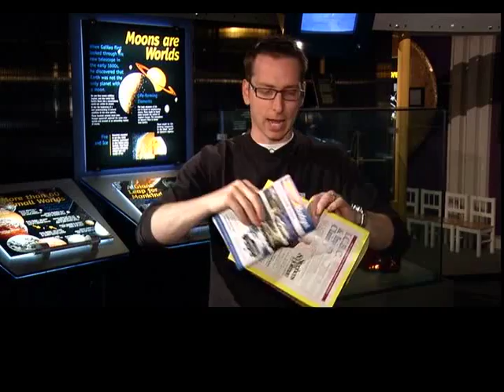Stand Up Paddle Boarding in Vancouver on The Express July 4, 2011 Part 2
Johanna Ward tries out yoga on a stand up paddle
Burnaby - Environment - Melanie Pineda looks at bug inspired eco sculptures
Vancouver - Space - Cam Cronin tries out a Galileo inspired gravity experiment
Whistler - Recreation - Nicole Fitzgerald looks at the new cross country mountain biking BC Bike Race